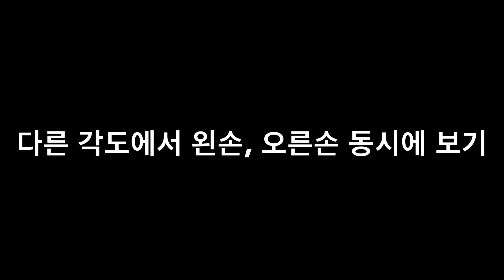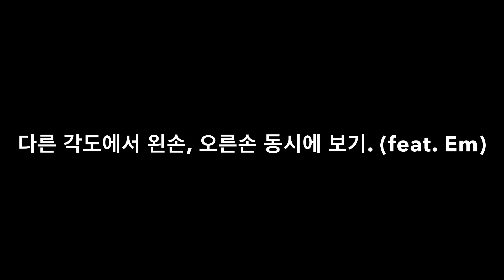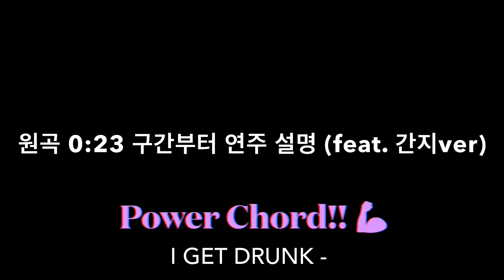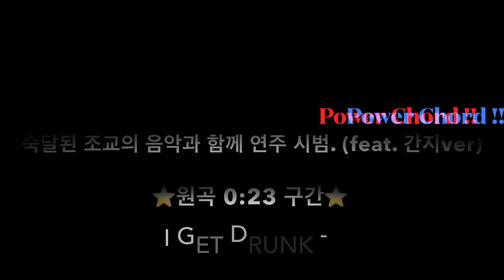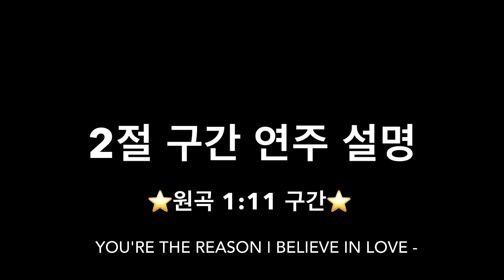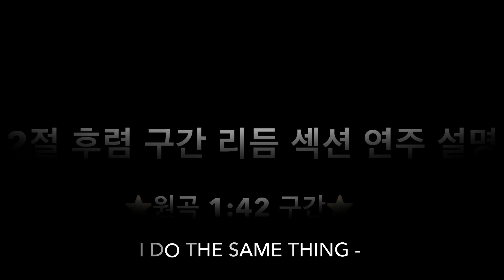STAY 🎸 기타 쉬운 코드, 주법 완벽 강좌 ⭐ Justin Bieber, The Kid LAROI / 통기타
The Kid LAROI, Justin Bieber 의 명곡 "STAY" 입니다. 😎
빠르고 경쾌하지만 코드와 주법이 매우 쉬운 곡입니다.
명곡은 쉽다!! 라는 말이 있듯이 이 곡 충분히 멋지고
재미있게 연주하실 수 있습니다.
도전해 보세요!!! 🤩 🥳

0:00 - 곡에 등장하는 코드 설명.
1:19 - 인트로 구간 멜로디 연주 설명.
4:28 - 다른 각도에서 왼손, 오른손 동시에 보기.
5:33 - 인트로 멜로디 두 번째 패턴 '마지막 Em코드 구간' 연주 설명.
6:40 - 다른 각도에서 왼손, 오른손 동시에 보기. (feat. Em코드)
7:25 - 피킹 멜로디 아르페지오 마지막 구간 연주 설명.
8:10 - 오른손 주법 설명 (칼립소).
8:52 - 원곡 23초 구간부터 연주 설명. / 일반 ver. (I Get Drunk)
10:09 - 숙달된 조교의 음악과 함께 연주 시범. (일반 ver.)
10:41 - 원곡 23초 구간부터 연주 설명. / 간지 ver. / 파워코드 (I Get Drunk)
12:31 - 숙달된 조교의 음악과 함께 연주 시범. (간지 ver.) / 파워코드.
13:00 - 1절 후렴 구간 연주 설명. (I Do The Same)
13:58 - 2절 구간 연주 설명. (You're The Reason I Believe In Love)
14:45 - 2절 구간 연주 설명. /  / 간지 ver. / 파워코드
15:14 - 2절 프리 코러스 구간 연주 설명. (Oh - Ooh - Woah -)
15:50 - 2절 후렴 구간 리듬 섹션 연주 설명. (I Do The Same)
16:41 - 2절 후렴 구간 연주 설명. (I Do The Same)
17:08 - 아웃트로 구간 연주 설명.